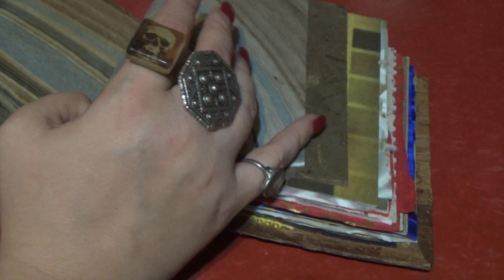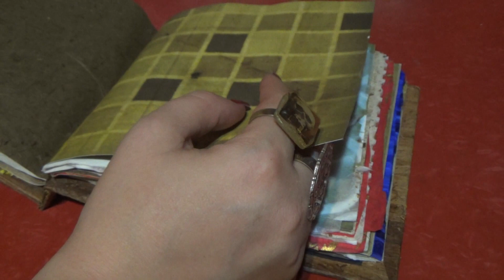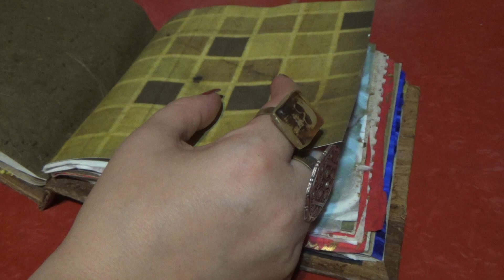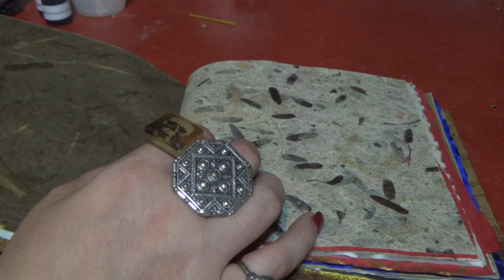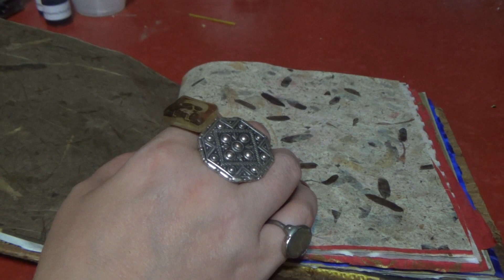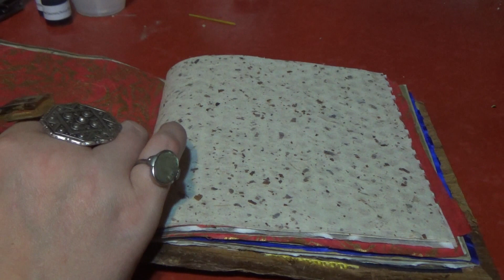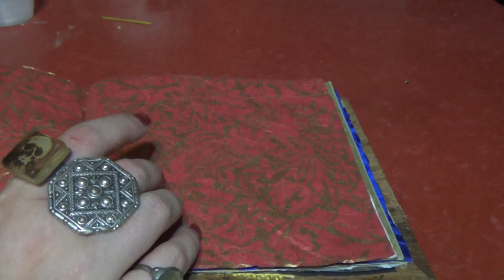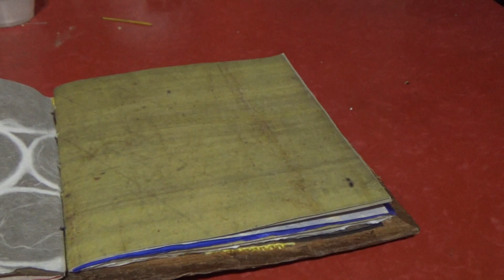The Golden Empress, chapter 6, Bogfly and Rutherford (audiobook)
Hey all, the next chapter in the book is finally here- for the six people actually watching, I hope you enjoy! I'm showing a book I bound/ made from scratch with paper I got at the craft store :)